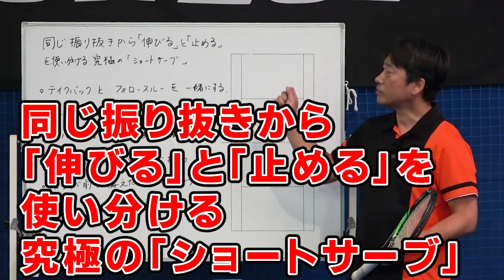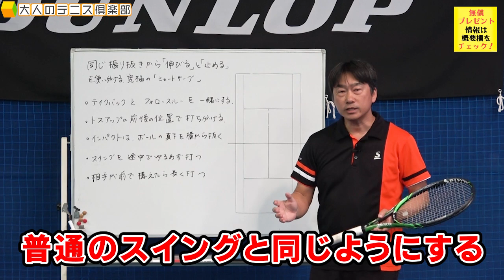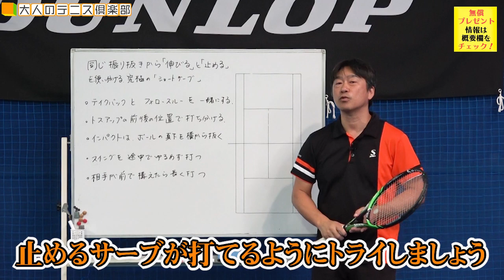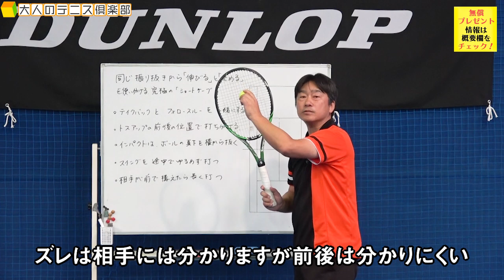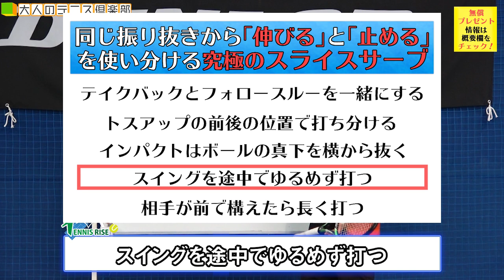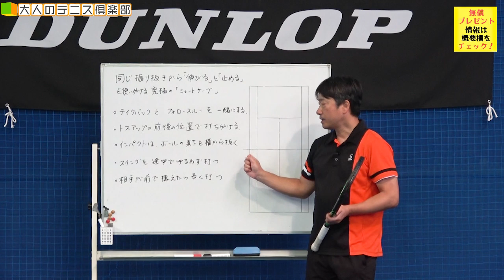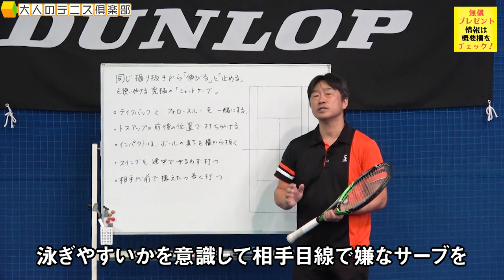あなたはこれを見抜けるか!？同じ振り抜きから相手の動きを止めてしまう究極の大人ドロップサーブ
年齢や練習時間を言い訳にしてませんか？
大人こそ考える「少ない時間でも上達するテニスの磨き方」を大公開！詳しくはこちら

《大人のテニスプレーヤー必見！同じ構えから相手の体勢を泳がすサーブ大公開。パワーが無くても狡猾に相手を翻弄する「ショートサーブ」》

《相手を翻弄しフォアハンドの威力が倍増する！フォアストロークでドロップを華麗に決める方法》

《あなたのドロップ相手にばれてませんか！？フォアのドロップボレーを相手に悟らせず確実に落とす方法教えます》

今なら無償提供「フォアハンドが武器になる体の使い方」の図解入り小冊子
▼無償プレゼントメルマガの登録はこちら

*相手を前後に揺さぶる伸びるサーブと止まるサーブの打ち分けを
して、相手の足をくぎ付けにするテクニックを動画で解説していきます

‹　この動画を最後まで見ることで　›
・振り抜きをしながら「伸びる」「止める」を打ち分ける方法
・見え方が同じにして打ち分けを可能にするトスの上げ方
・抜く方向を変えながら2つのサーブをわからせない振り抜き方
・スピードやパワーではなく相手をタイミングで崩す方法

等がわかるようになります

テニスライズでは毎日届く、テニスをライフワークにして
上達を目指す方向けのテニス上達情報メルマガを配信中

今なら「フォアハンドが武器になる体の使い方」の
図解入り小冊子を無償提供します

テニスの気になる情報メディア「テニスの学校」

撮影 ：埼玉県川口市のテニススクール【テニススタジオ川口】